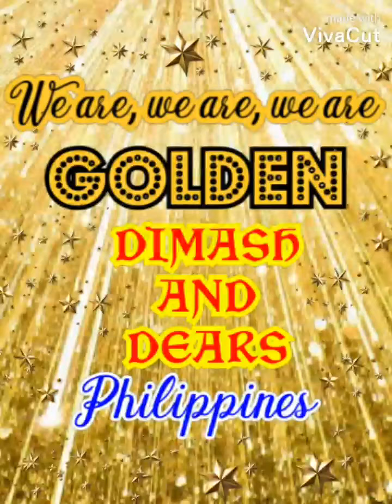Dimash - Golden ( Dimash and Philippines Dears with the Golden Mask)